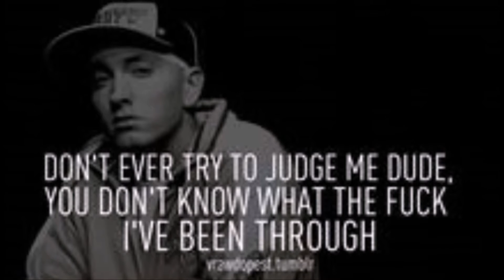Live Life to the Fullest